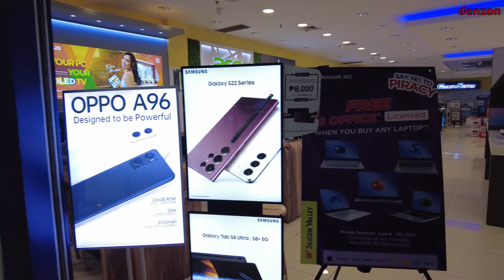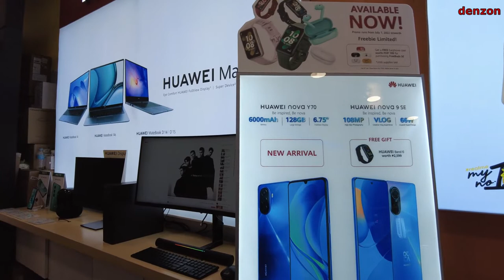SM Super Mall North Edsa Quezon City, Philippines Part 1